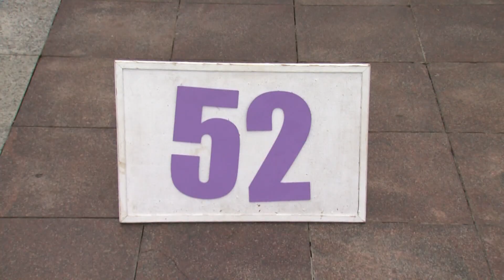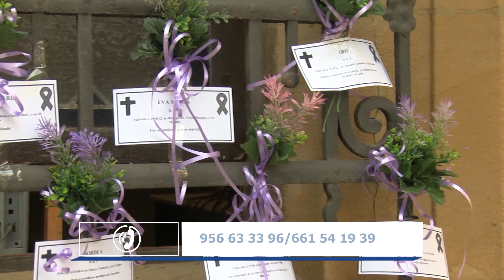Victoria Kent imparte un curso online sobre la Prevención de la Violencia de Género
La asociación de mujeres progresistas Victoria Kent imparte entre hoy y mañana un curso online sobre la Prevención de la Violencia de Género a través de la educación afectivo/sexual. Esta iniciativa se enmarca en el 25N, Día internacional para la eliminación de la violencia contra la mujer.